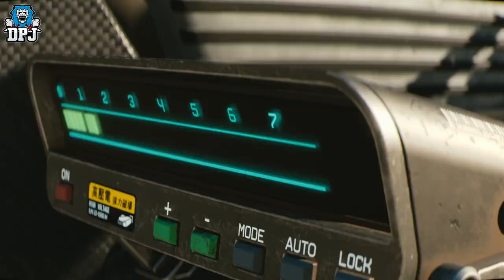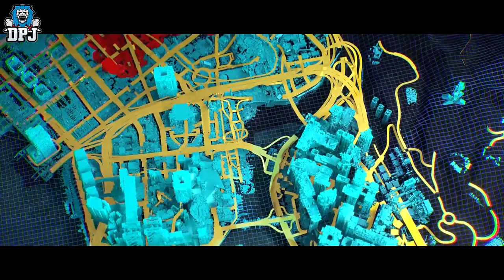Cyberpunk 2077 - ALL TRAILERS - NEW & OLD - 2013 to 2020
All Cyberpunk 2077 Trailers in one place.

Timestamps:
[00:00] - Intro / Giveaway
[00:50] - Cyberpunk 2077 Title Reveal 2013
[01:07] - Cyberpunk 2077 Teaser Trailer 2013
[03:22] - Cyberpunk 2077 Official E3 Trailer 2018
[05:00] - Cyberpunk 2077 Official E3 Cinematic Trailer 2019
[08:49] - Cyberpunk 2077 Official Trailer - The Gig 2020
[10:46] - Cyberpunk 2077 Lifepaths 2020
[14:10] - Cyberpunk 2077 - Tools of Destruction 2020
[16:27] - Cyberpunk 2077 - Postcards from Night City 2020
[19:03] - Cyberpunk 2077 - Gangs of Night City 2020
[23:27] - Cyberpnk 2077 - Seize The Day - 2020
[23:47] - Cyberpunk 2077 - No Limits